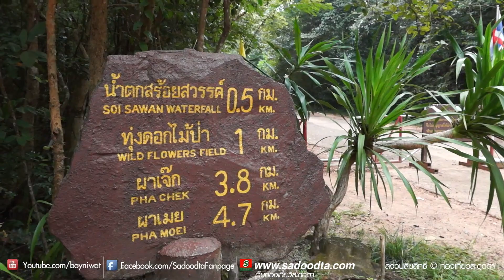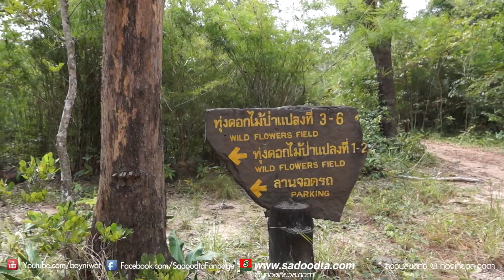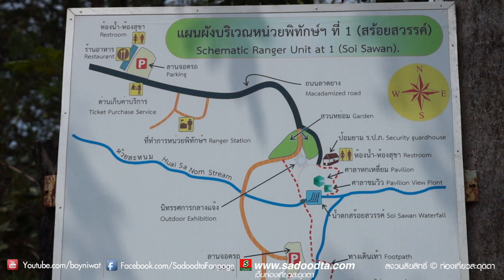พาเที่ยวชมน้ำตกสร้อยสวรรค์ เส้นทางทุ่งดอกไม้ป่า อุบลราชธานี